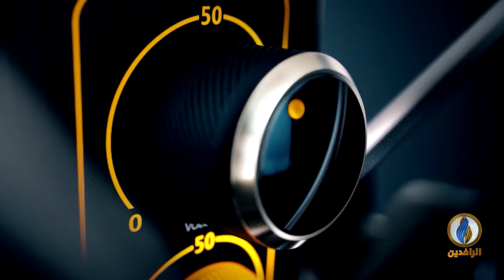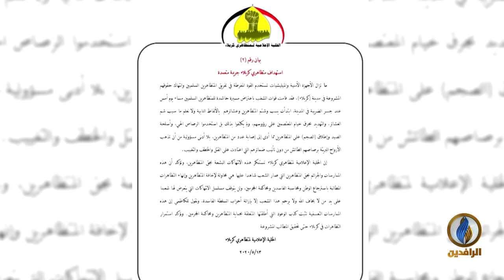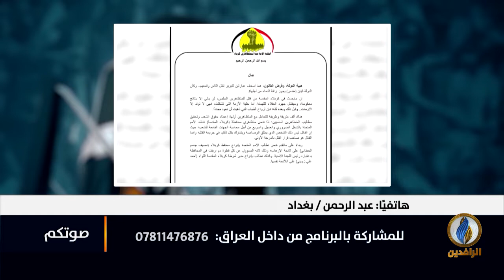صوتكم | انتهاكات ضد المتظاهرين في كربلاء على يد القوات الحكومية